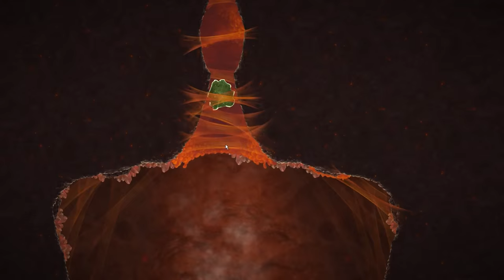Let's Play Mushroom 11 Episode 5 - Chapter 5 - Puzzle Platformer Game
Welcome to Mushroom 11, a puzzle platformer game! Today we take on Chapter 5 of Mushroom 11.

Game Description
Destroy it and it will grow.
Mold an amorphous organism into any shape by pruning its cells. New cells will immediately grow, allowing you to traverse a mysterious world across brain-twisting obstacles, overcome swarms of bizarre mutated creatures, and understand the true nature of the devastation from which you emerged.

History
Mushroom 11 was started at the 2012 Global Game Jam event in New-York City by Itay Keren with his wife, Julia Keren-Detar, and the Game Jam’s Ouroboros theme helped inspire the project’s unusual mechanic of continual destruction and growth. The team soon joined forces with artist Simon Kono and producer Kara Kono. The expanded team has been focusing on creating the full game experience, visuals and narrative leading up to the upcoming release. Mushroom 11’s back story has been inspired in part by a Ted Talk from Paul Stamets as well as Itay’s view on environment, technology and human nature. Mushroom 11 is backed by Indie Fund.

Features
- Unique Puzzle-Platformer where players remove cells to allow growth, and prune themselves to traverse the landscape and solve its challenges.
- A wide variety of novel puzzle techniques, based on the mushroom’s motion.
- 7 vast worlds to explore, each comes with a unique boss to defeat.
- Mushroom 11 has teamed up with Electronica supergroup the Future Sound of London for the game’s background music.